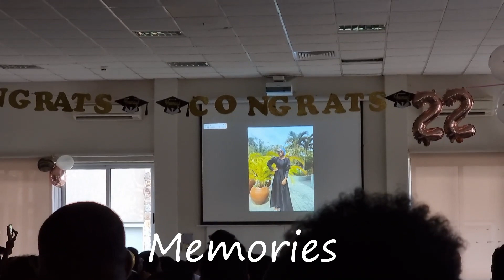Ashesi Senior Lunch | Ghanaian Youtuber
Senior lunch organized by the school for seniors. I hope you ennjoy the video and you can binge watch the rest of my videos. If you have video ideas feel free to type it in the comment section below.